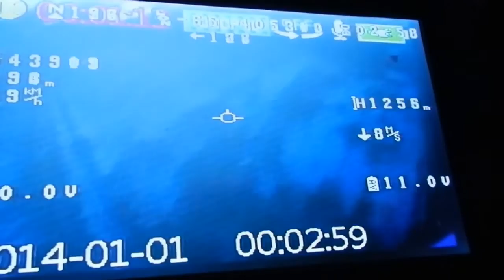DIA DE VUELO Sábado 16 de abril 2016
Face: CADAER SALTA AEROMODELISMO.